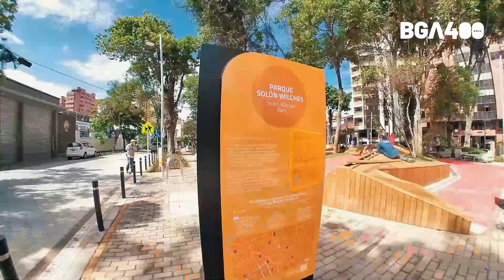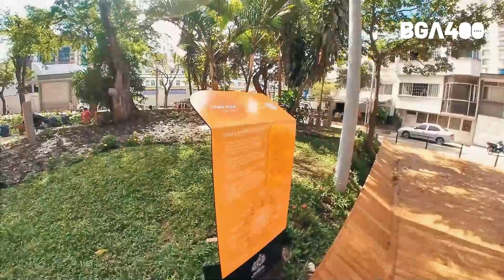Reaperturamos el parque Solón Wilches para el disfrute de toda la comunidad